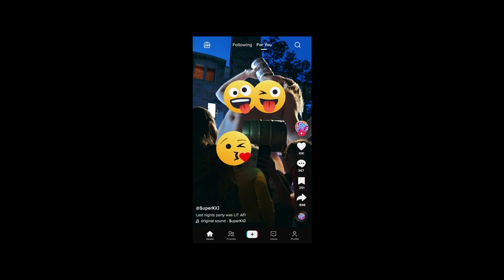Marie Finds A Giant Emma In The Pool - Gen V 1x05 The Boys Spin-off